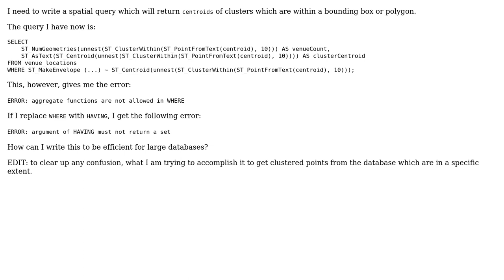GIS: How to use ST_Contains() with ST_ClusterWithin()?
With thanks & praise to God, and with thanks to the many people who have made this project possible! | Content (except music & images) licensed under CC BY-SA | Music | Images & others | With thanks to user LR1234567 user Dino Praso and the Stack Exchange Network Trademarks are property of their respective owners. You are responsible for your own actions.